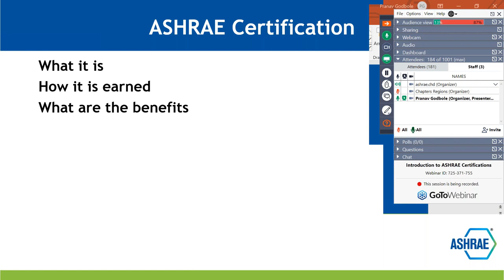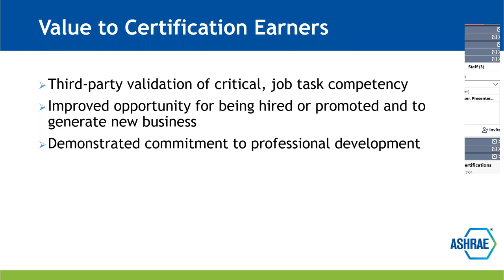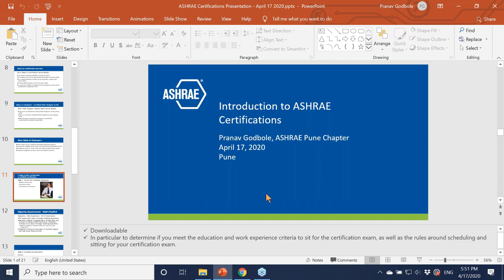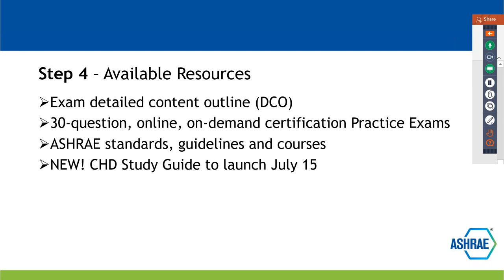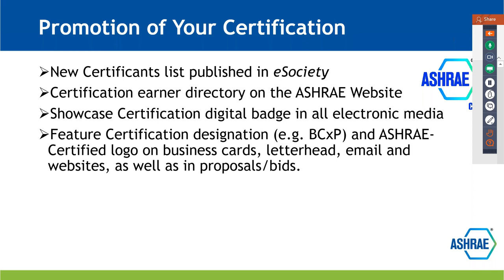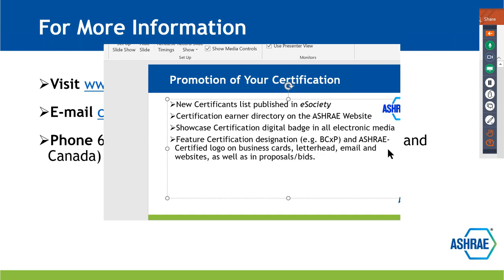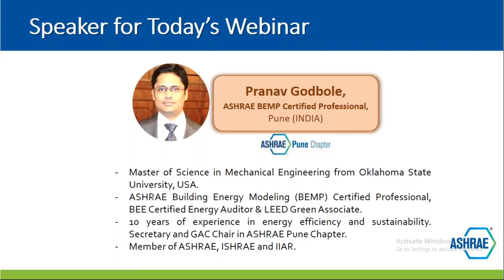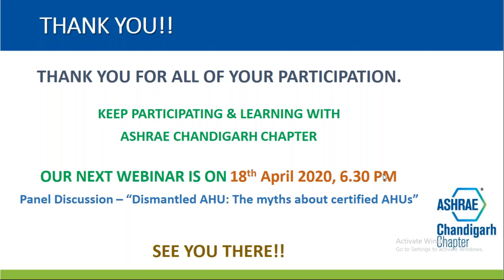Webinar on 'Introduction to ASHRAE Certifications' organized by ASHRAE CHANDIGARH CHAPTER